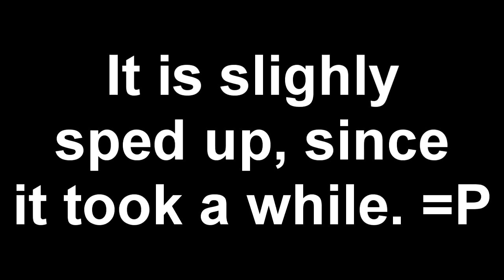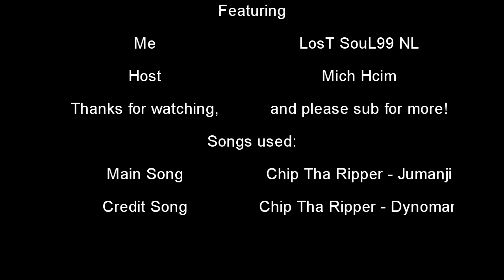Gears of War 2 Custom Clips #3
Custom Clips #3 is upon us, with the most awesome shots yet!